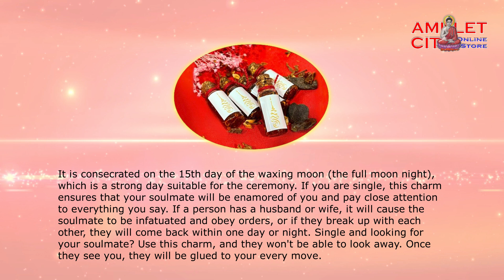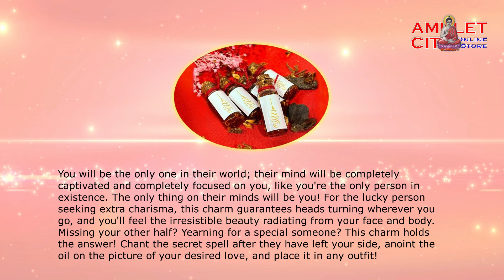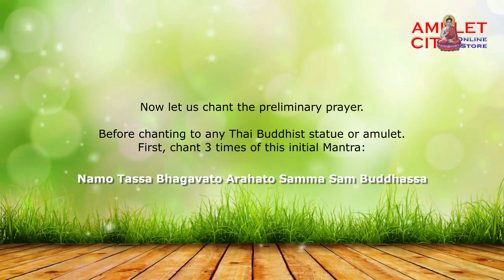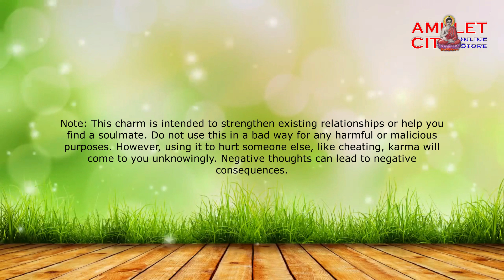Charming Herbal Oil by Archan Khamrudee @ Attracts Men and Women.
This enchanting herbal oil is believed to possess the power to captivate both men and women, drawing your ideal partner towards you. Created by Archan Khamrudee, a renowned spiritual figure, this oil is said to be infused with potent magical properties.

Experience the power of Archan Khamrudee's Charming Herbal Oil and attract the love of your life.

Important note: This charm is intended for positive purposes and should not be used to harm others. Use it with respect and positive intentions to attract love and happiness into your life.

Want to experience the magic of the Charming Herbal Oil by Archan Khamrudee for yourself? Click the link below to grab yours now!